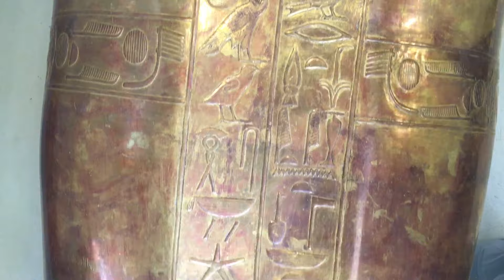Musée des antiquités du Caire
Une visite dans l'un des musées les plus fantastiques du monde!
Par: Deux Pieds Sur Terre